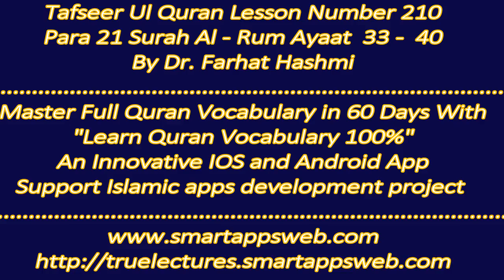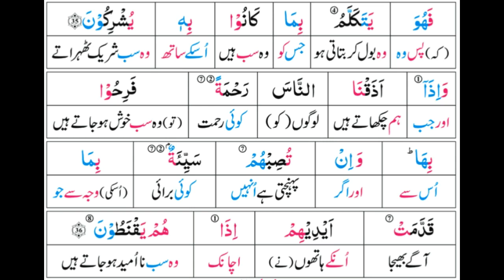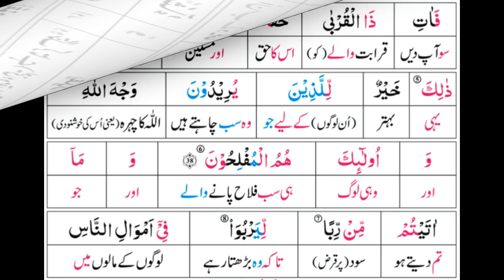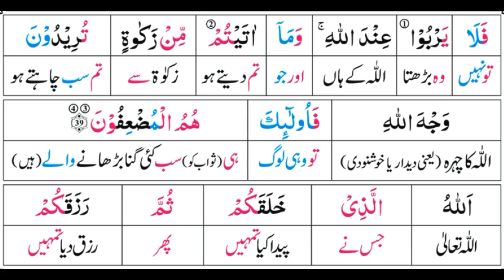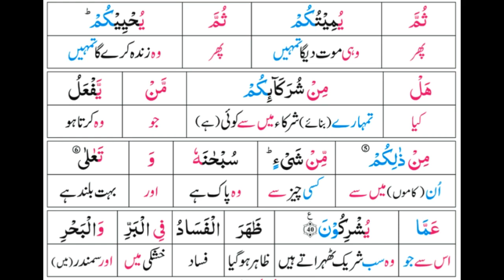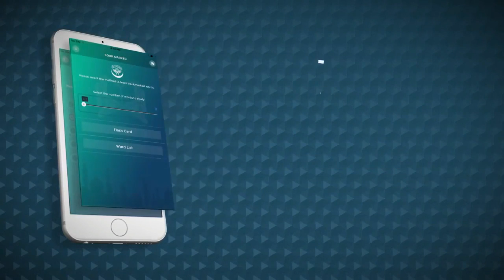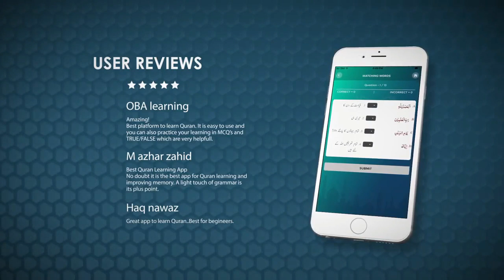P21TF210 Tafseer Ul Quran Para 21 Surah Al Rum Ayaat 33 40